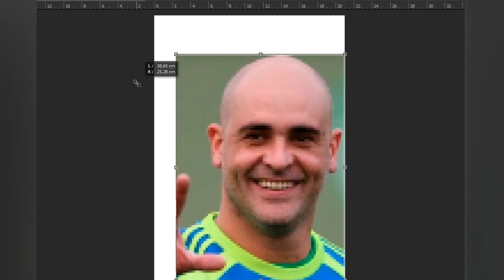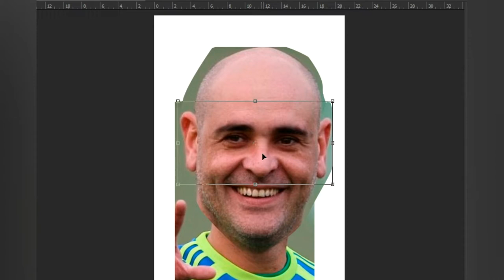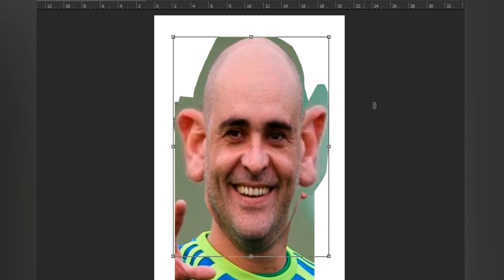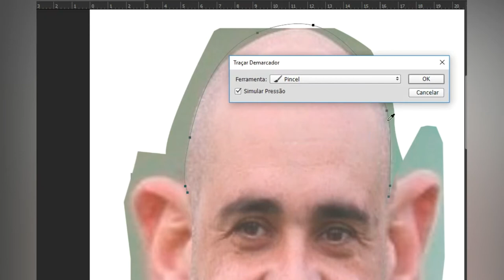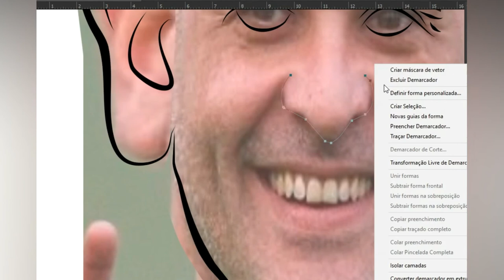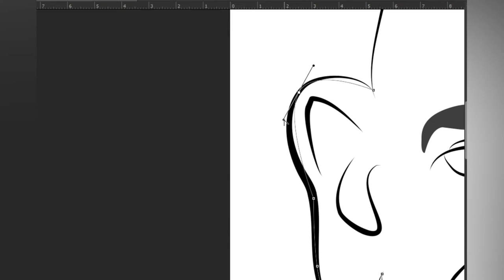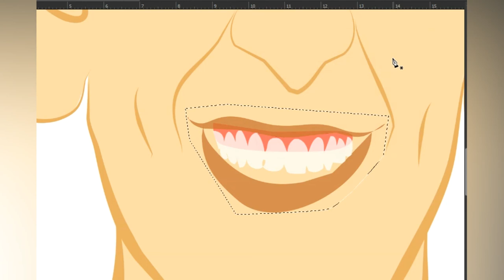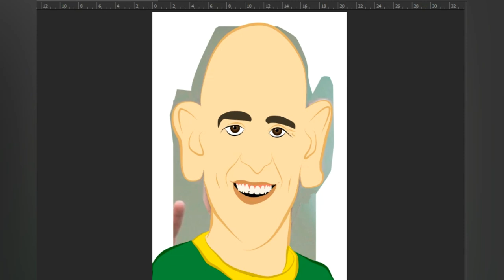Caricatura do São Marcos do Palmeiras